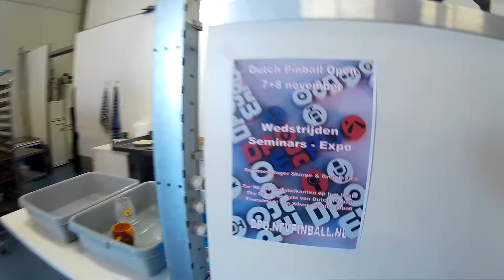Impressie NFV BBQ 13 juni 2015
Korte videotour op de jaarlijkse BBQ van de NFV, bij het clubhuis in Veenendaal.